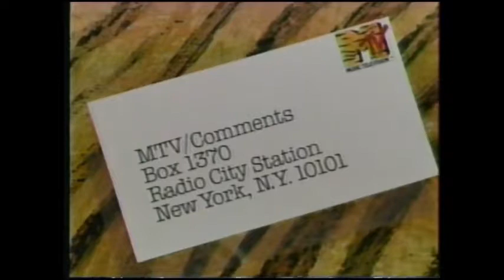Mtv (1982) Random Bumpers Logos & Clips